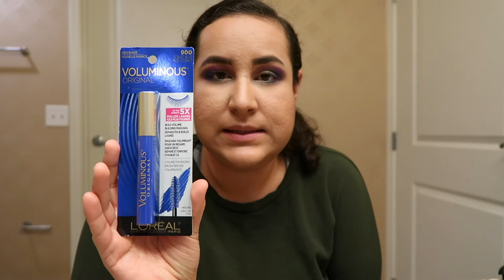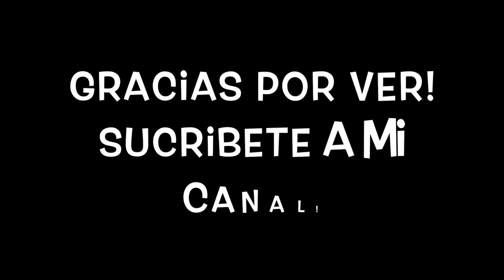Paleta Covergirl Trunaked Jewels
En este video te muestro cómo usé la paleta de sombras Covergirl TruNaked Jewels. If you want to watch this video in English here is the